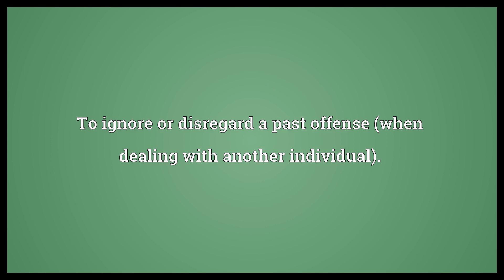Let bygones be bygones Meaning